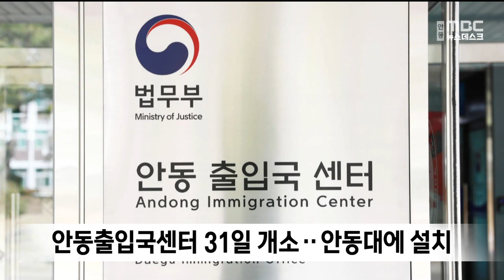안동출입국센터 31일 개소‥안동대에 설치 / 안동MBC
2022/10/24 09:14:43    작성자 : 김건엽

안동출입국센터가 오는 31일 안동대에
문을 열고 운영에 들어갑니다.
◀ＥＮＤ▶

안동출입국센터는 안동과 영주, 예천, 봉화,
의성, 영양, 청송 등 경북 북부 7개 지역을
관할하며 체류 외국인의 외국인 등록,
체류 기간 연장, 체류자격 변경·부여 등
각종 신고나 체류와 관련된 전반적인 업무를
처리합니다.

해당 지역에는 외국인 약 4,800명이
거주하고 있습니다.

안동출입국센터 개소로 대구까지 가야했던
불편이 해소될 전망입니다.